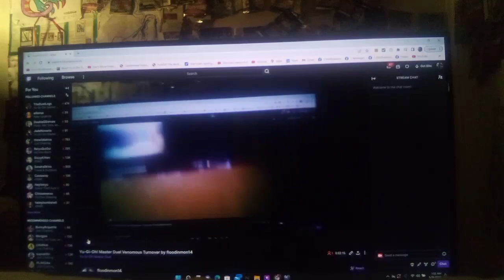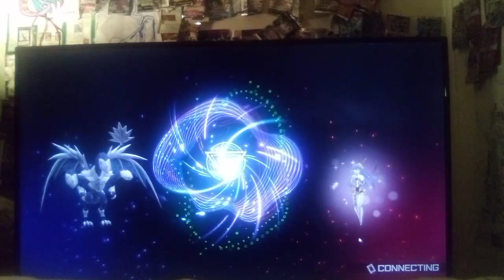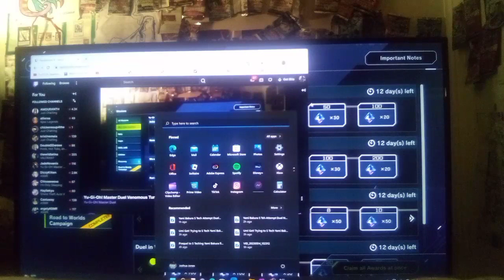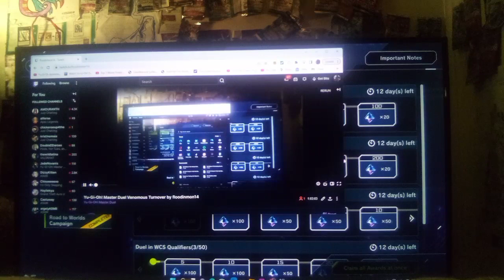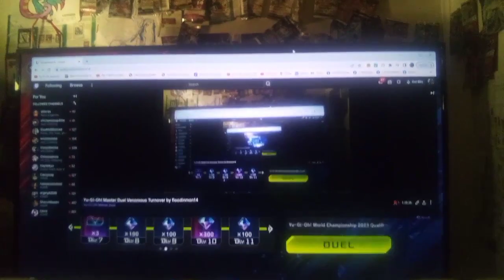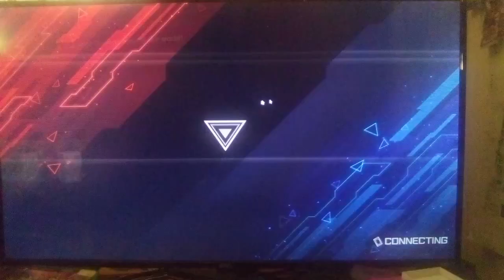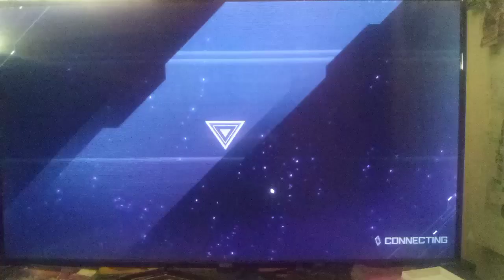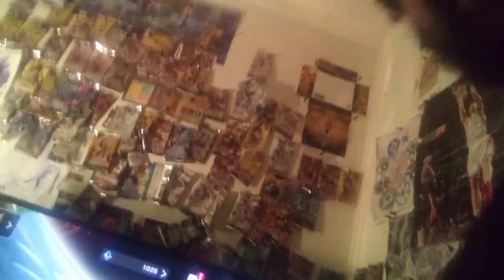Master Duel World Championship Series - NEW Event! Day 1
Hey guys, how's it going? In today's episode, i thought I'd just show some of my duels from the New Master Duel Event.  There are TONS of free ez gems to collect from the 2023 Master Duel World Championship Event Duels; so, I encourage you all to definitely participate in this one, regardless of whether you move onto the regionals or not.